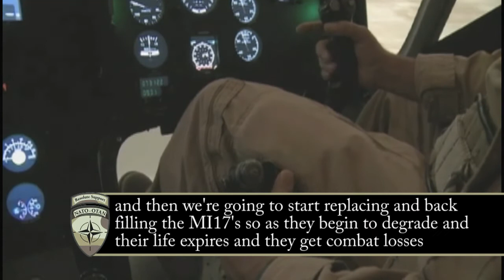Maj Gen Thurgood, Deputy Commanding General, Combined Security Transition Command - Afghanistan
The Afghan Air Force will increase its firepower and mobility with the addition of the UH-60 Blackhawk Helicopter. Pilots will learn and train to fly these aircraft right here in Afghanistan.